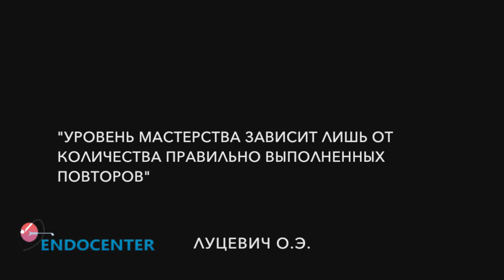COURSE: LAPAROSCOPIC INTRACORPOREAL SUTURING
Интракорпоральный шов Хирургические вмешательства, выполняемые Галлямовым Эдуардом Абдулхаевичем:
• Лапароскопическая резекция печени;
• Лапароскопические антирефлюксные операции при гастроэзофагеальной рефлюксной болезни;
• Лапароскопическое иссечение эндометриоидного очага с резекцией мочевого пузыря, влагалища, прямой кишки и реимплантацией правого мочеточника;
• Лапароскопические операции при новооборазованиях желудка, ДПК (гастрэктомии, резекции);
• Лапароскопические операции при язвенной болезни желудка и 12–п.к. (резекции желудка, ваготомии); Лапароскопические операции при новообразованиях поджелудочной железы;
• Эндохирургические операции при деструктивных формах панкреатита;
• Лапароскопические операции на желчном пузыре и желчевыводящих путях при желчекаменной болезни;
• Лапароскопические операции при заболеваниях тонкого, толстого кишечника, прямой кишки;
• Лапароскопическая, мануально-ассистированная (гибридная) родственная нефрэктомия;
• Лапароскопические адреналэктомии при новообразованиях надпочечника;
• Лапароскопические, ретроперитонеоскопические нефрэктомии при новообразованиях почки, при различных заболеваниях;
• Лапароскопические, ретроперитонеоскопические резекции почки при новообразованиях;
• Лапароскопические операции при заболеваниях мочеточников, чашечно-лоханочной системы, мочевого пузыря;
• Видеоэндохирургические операции при заболеваниях предстательной железы;
• Лапароскопические радикальные цистэктомии при раке мочевого пузыря;
• Лапароскопические операции при различных грыжах брюшной стенки;
• Лапароскопические тазовые экзентерации;
• Лапароскопические заместительные кишечные пластики при протяженных стриктурах мочеточника;
• Лапароскопические операции на матке, яичниках, маточных трубах, в том числе консервативные миомэктомии;
• Лапароскопические реконструктивные вмешательства на органах ЖКТ, мочевой системы;
• Ургентные эндовидеохирургические операции (аппендэктомии, ушивание перфоративных язв желудка и 12–п.к., холецистэктомии, операции при спаечной кишечной непроходимости, внематочной беременности, операции при острых желудочно-кишечных кровотечениях, хирургическое лечение деструктивных форм панкреонекроза, хирургическое лечение перитонитов различного генеза);